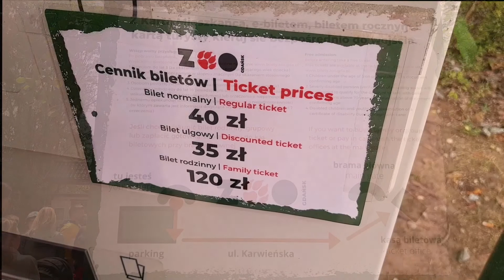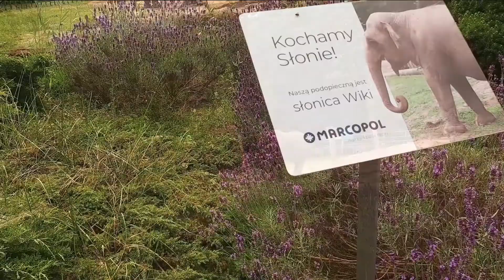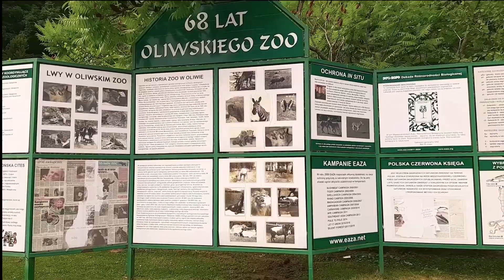Poland Gdansk Zoo | Zoo w Gdańsku | Зоопарк в Гданьcке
Gdansk Zoo is a zoological garden located in Gdansk, Pomeranian Voivodeship, Poland. It was opened in Oliva County in 1954 and covers an area of 123.76 ha, making it the largest zoological garden in Poland in terms of area.

Gdańskie Zoo - ogród zoologiczny położony w Gdańsku, woj. pomorskie, Polska. Został otwarty w powiecie Oliwa w 1954 roku i zajmuje powierzchnię 123,76 ha, co czyni go największym ogrodem zoologicznym w Polsce pod względem powierzchni.

Гданьский зоопарк - зоологический сад, расположенный в Гданьске, Поморское воеводство, Польша. Он был открыт в округе Олива в 1954 году и занимает площадь 123,76 га, что делает его крупнейшим зоологическим садом в Польше по площади.

0:00 Intro
0:23 Tickets and parking / Bilety i parking / Билеты и паркинг
0:46 Pelicans, hippopotamus, elephant, seals and turtles /  Pelikany, hipopotam, słoń, foki i żółwie / Пеликаны, бегемоты, слоны, тюлени и черепахи
1:33 Monkeys, barasinas, kobzars, cheetahs and camels / Małpy, barasiny, kobzary, gepardy i wielbłądy / Обезьяны, барасины, кобзари, гепарды и верблюды
2:27 Alpacas, llamas, camels, bisons, wild boars and white deer / Alpaki, lamy, wielbłądy, żubry, dziki i białe jelenie / Альпаки, ламы, верблюды, бизоны, кабаны и белые олени
3:11 Kangaroos and monkeys / Kangury i małpy / Кенгуру и обезьяны